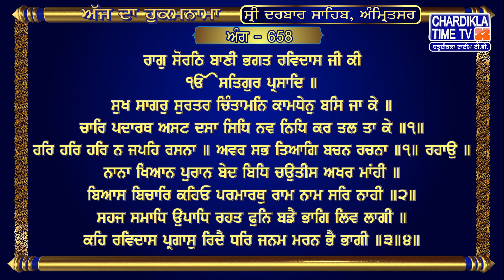Hukamnama | Sri Darbar Sahib | Jasdeep Kaur | Sri Amritsar Sahib | Harmandir Sahib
Hukamnama | Sri Darbar Sahib | Jasdeep Kaur | Hukamnama  Sri Darbar Sahib Today | 31 May 2024